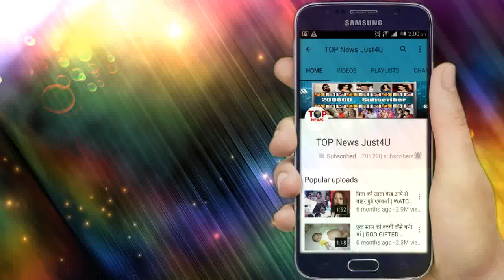NIMKI VIDHAYA|| UPCOMING TRACK|| 08 NOVEMBER,2019 || OH NO ! NIMKI पर लगा ये घिनौना इल्ज़ाम